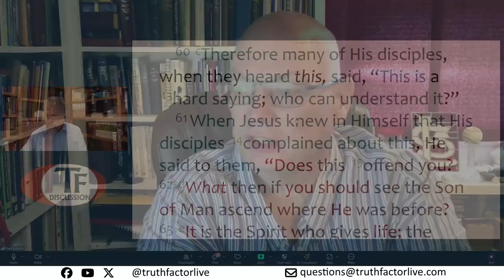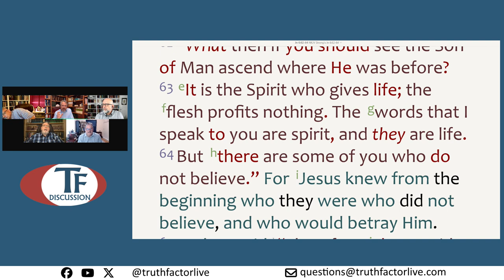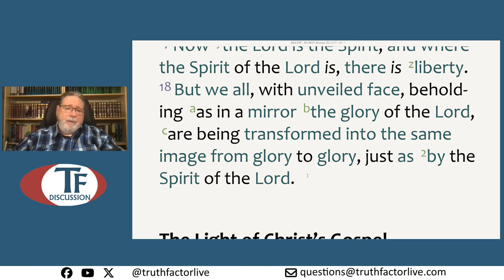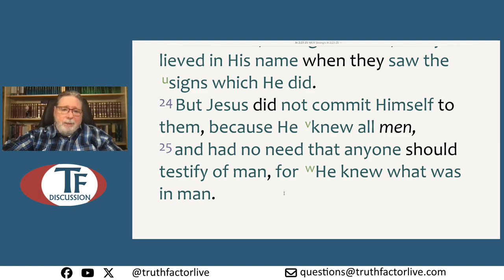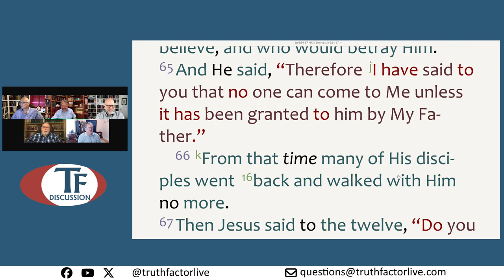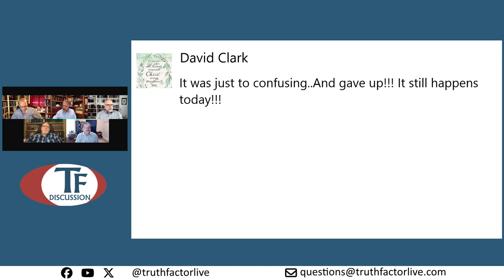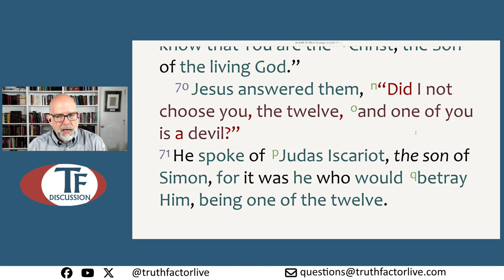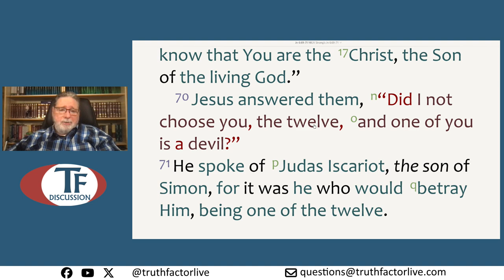TF Discussion - Episode 363 - Study through John - Part 20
In this study, we looked at John, chapter 6, verses 60 through the end of the chapter.